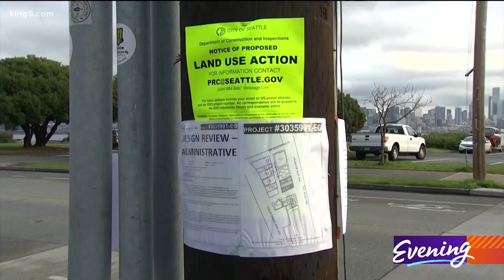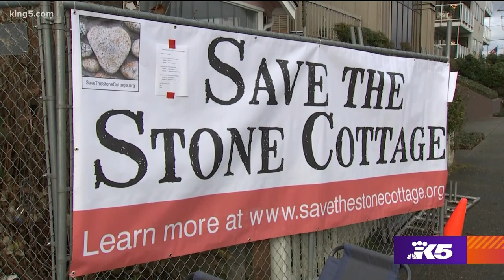Neighbors fight to save West Seattle's century-old little stone cottage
Walls of stone serve as silent observers, embracing a home filled with generations of stories.

"This place matters," said King County Councilmember Joe McDermott.

Neighbors of the quirky cottage along West Seattle's Harbor Avenue are fighting to preserve those stories for generations to come.

Community activist Tom Rasmussen said, "The reality is we have to act soon.  Time and gravity are not on the side of this building."

A woman named Eva Falk lived in this unique home for most of the last century, until her death at the age of 92 in 1997. Falk and her mother built the structure during the Great Depression, with some help from jobless men.

"She would house them and feed them, and they would help her put the rocks on the building," said local preservationist John Bennett.

From all accounts, Falk was a remarkable woman.

"She was in a cult, a religious cult in Ballard, for a while," Bennett said. "She married a strongman in the circus who was reportedly able to bend horseshoes with his teeth."

"Yes, my father," replied Carmecita Muñoz.

Muñoz is Eva and 'strongman' Emil Firpo's daughter. As a little girl, she helped fetch the beach stones that line the building's entire exterior.

"We walked around Alki, the two miles past the lighthouse, to pick up the stones," she said, "I was told to either pick up black rocks only or white, for the trim."

Neighbor Ken Workman, a descendent of Chief Seattle, says the home's wood and stone forever hold the spirit of the Duwamish.

"These rocks right here were gathered from the beach," Workman said. "Inside the house, one of the supporting walls, are massive cedar timbers that were hand-split and hand-hewn."

Workman says the trees and rocks in the area are imprinted with the souls of his ancestors.

"And so, from a native perspective, this is home," he said.

But the property is slated for condo development, so the building has to move.

Deb Barker, who helped form the 'Save the Stone Cottage' group of local residents, said, "This little stone cottage is going to be lifted onto a truck."

Bennett added, "We're going to eventually shrink-wrap it to try and hold it together. And I'm real confident we're going to be able to move it without breaking it."

The little stone cottage will be parked nearby until it can find a permanent home, a place where it can tell its stories for centuries to come.

Bennett said, "This needs to be saved."

People interested in supporting the preservation effort can visit the 'Save the Stone Cottage' website, where the group has posted details about their 'Story Stones Contests' and other fundraising activities.